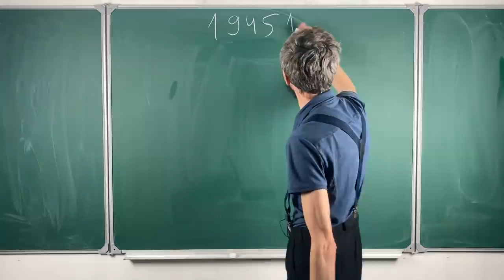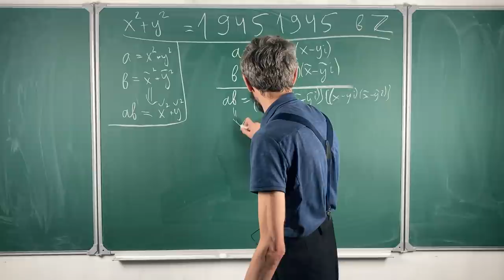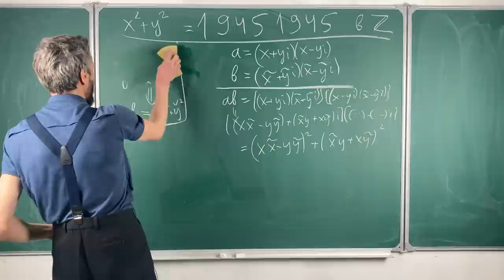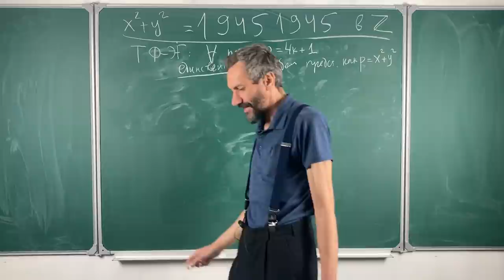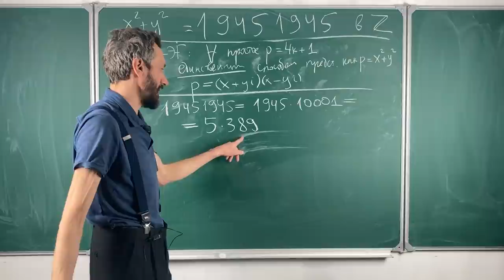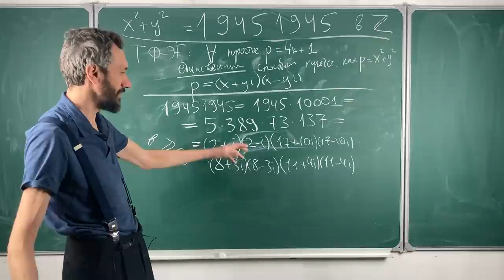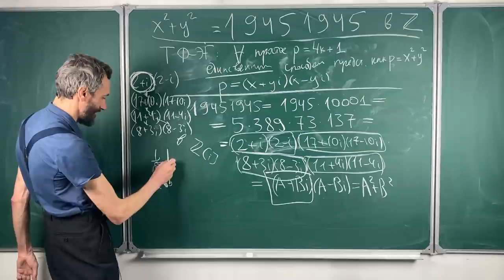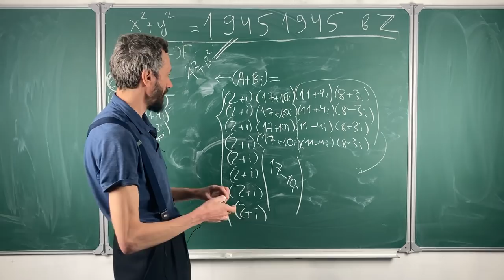САММАТ — 19451945 — ТЕМА НЕ РАСКРЫТА!